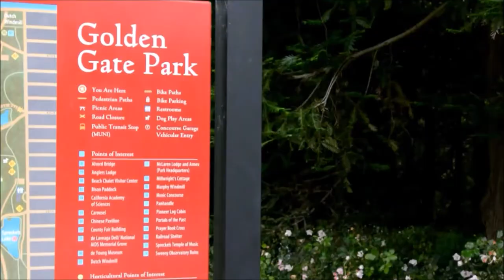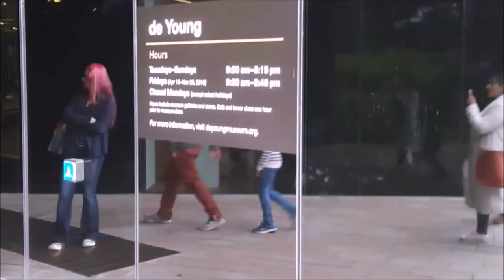Bow Tie Travellers: San Francisco Golden Gate Bridge, Golden Gate Park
Short documentary about the Golden gate bridge and the Golden gate park in San Francisco. Filming and photographing San Francisco